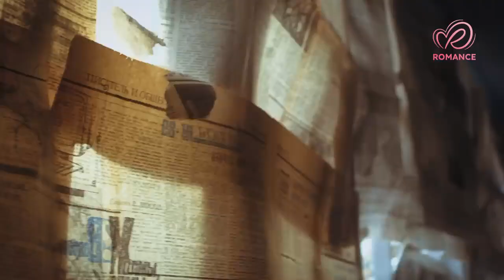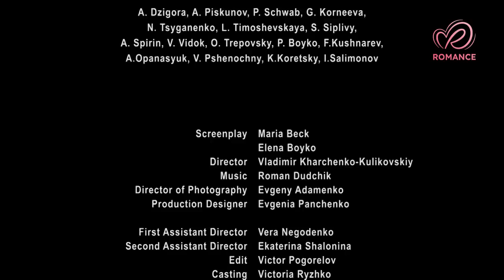Flores de papel Filme romântico. Бумажные цветы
Desde a infância, Lika teve sérios problemas de visão. Quando Lika cresceu, para de alguma forma ajudar a família, conseguiu um emprego em um artel onde se produzem flores de papel. Mas de repente a menina é tomada pela dor - seu pai morre, e a pobre Lika agora tem que cuidar de seu irmão Alexei e de sua irmã Nastya, que são muito mais jovens que ela. Além disso, a madrasta, logo após o funeral, expulsa os filhos de casa. Lika, não tendo outra escolha, decide morar temporariamente na casa rural de sua falecida avó, que está vazia há muito tempo. Os aldeões estão tentando de todas as maneiras ajudar as crianças pobres, mas mesmo entre elas há canalhas. A adolescente Dima, de dezoito anos, estuprou a infeliz Lika, e a polícia se recusa totalmente a aceitar seu depoimento. Logo depois disso, Dmitry morre em um acidente no exército, e sua mãe Tamara tenta tirar o filho recém-nascido de Lika. O irmão de Toma, Ivan, vem em auxílio de Lika e faz o possível para proteger a menina e a pequena Sasha. Aos poucos, Ivan começa a perceber que se apaixonou por Lika, mas ela mesma não quer ficar com ele, pois ele é tio do cara que se atreveu a estuprá-la

Diretor: Vladimir Kharchenko-Kulikovsky
Escritores: Maria Beck, Edena Boyko
Operador: Evgeny Adamenko
Compositor: Roman Dudchik
Artista: Evgenia Panchenko
Produtora: Irina Zarya
Elenco: Anna Vasilyeva, Alexander Pashkov, Daria Loboda, Ilya Paladin, Maria Tarasova (II), Nadezhda Kozlenko, Vitaly Ivanchenko
Estreia: 30 de setembro de 2016 (TRK Ucrânia)
Número de episódios: 1
Gênero: melodrama